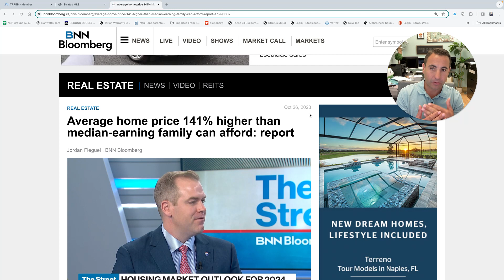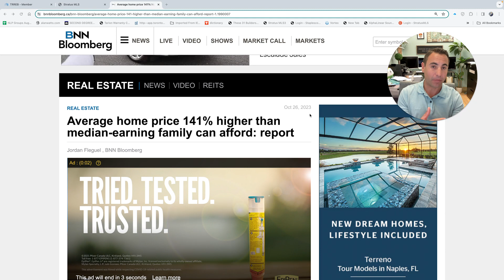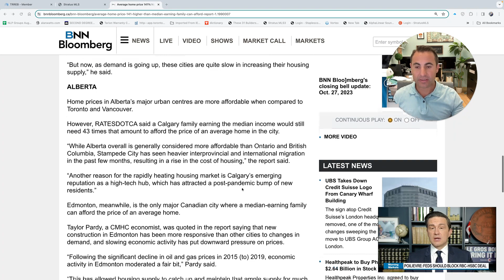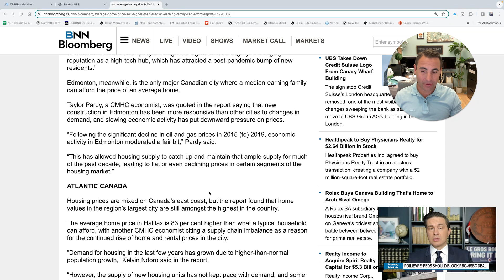Real Estate minute with Steve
In this video, I provide an update on the current real estate market inventory.

I discuss the number of units available for sale, the trend in inventory leading up to the holiday season, and the potential impact on real estate agents.

Additionally, I touch on the concept of affordability in the housing market and how it affects different regions.

Watch this video to stay informed about the market and gain insights into the challenges and opportunities in the real estate industry.